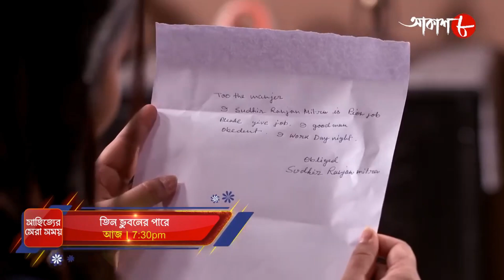তিন ভুবনের পারে || সাহিত্যের সেরা সময় || Dramatic Scene || Bengali Popular Serial || Aakash Aath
SYNOPSIS:-

# Serial Name : Teen Bhuboner Paare

✽ Language : Bengali

✽ Label : Aakash Aath